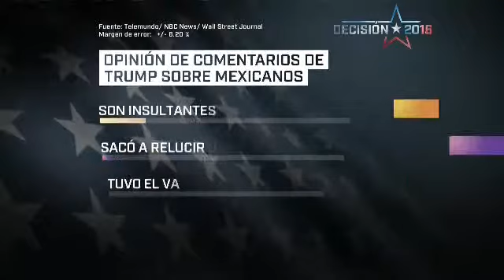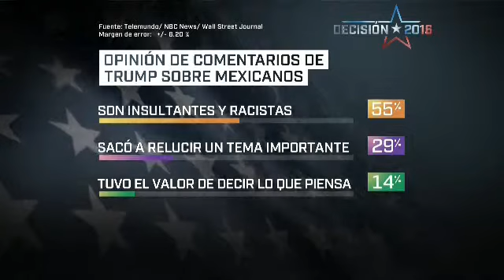Reporte: Hispanos rechazan a Trump en encuesta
Los nÃºmeros entre hispanos no son nada favorables para el precandidato republicano, quien asegura que ganarÃ¡ ese voto.